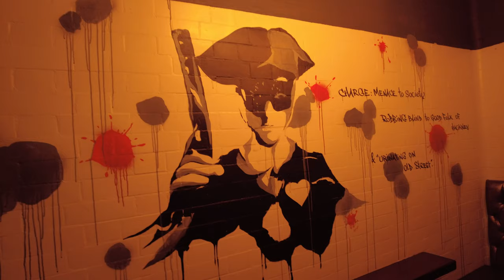London's JailHouse Bar At Courthouse Hotel in Shoreditch. Unwind in History ☕️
Step into the past and raise a glass at the Jailhouse Bar, located within the historic walls of the Old Street Magistrate's Court in Shoreditch, London. This unique bar offers a one-of-a-kind experience, combining innovative cocktails and delicious bites with the fascinating atmosphere of a former police station and prison cells.

Here's what awaits you at the Jailhouse Bar:

Innovative Cocktails: Indulge in expertly crafted drinks, showcasing the best of the drinks world.

Rich History: Soak up the atmosphere surrounded by historically significant architecture, including former prison cells.

Relaxed Lounge: Enjoy a coffee or catch up with friends in the comfortable lounge area throughout the day.

After-Work Hub: Unwind after work with a drink or two in the lively atmosphere come evening.
Unique Events: Celebrate in style with bottle service, private hire in the cells, or semi-exclusive spaces for larger groups.

Quintessential Afternoon Tea: Experience a Shoreditch twist on the classic British tradition.
Whether you're looking for a unique date night spot, a relaxed place to work, or an exciting venue for your next event, the Jailhouse Bar offers something for everyone.